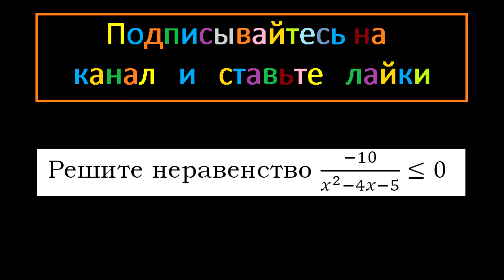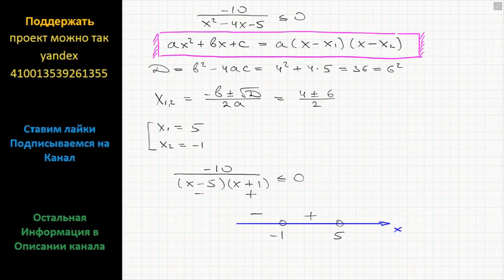Математика Решите неравенство (-10)/(x^2-4x-5) меньше или равно 0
ОГЭ вариант подробное решение задание 21 математика модуль Алгебра